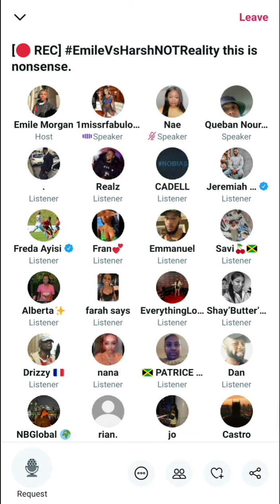Miss R Fabulous vs Valentina - GOES OFF ON TWITTER!